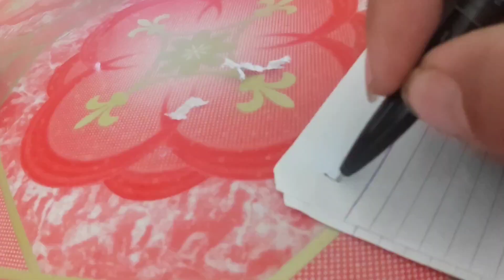Municipality of Dimiao Bohol Tour